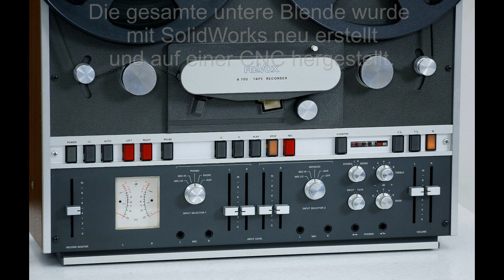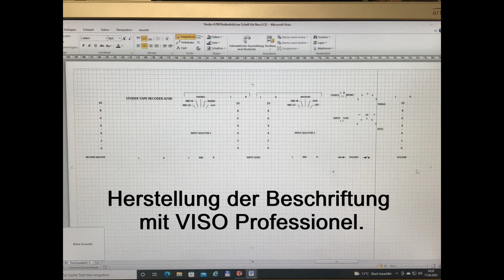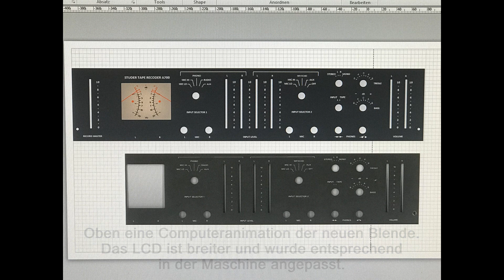Revox A700 LCD EVOR04 Kasy-Music 2022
Umbau einer Revox A700 mit defektem VU Meter. Euíngebaut wurde ein EVOR04 LCD Touch interface   Kasy-Music 2022 Studer, Revox, Nagra,